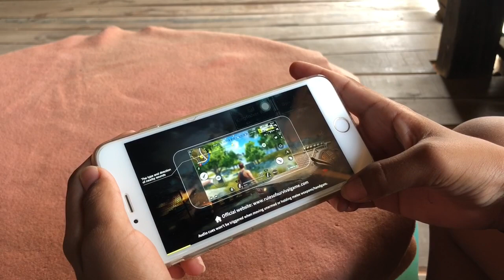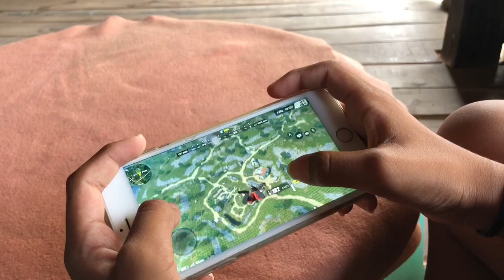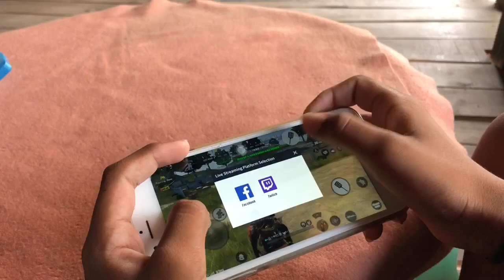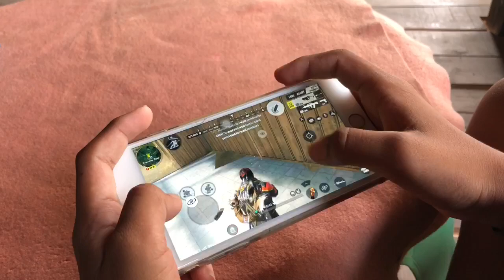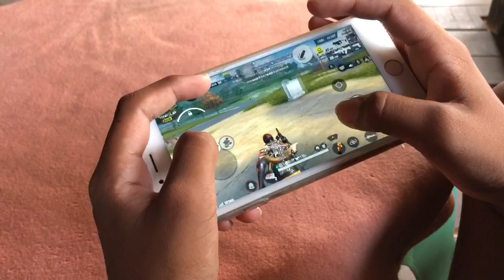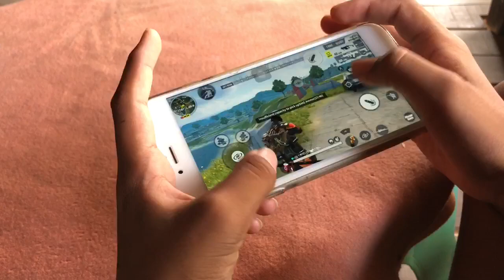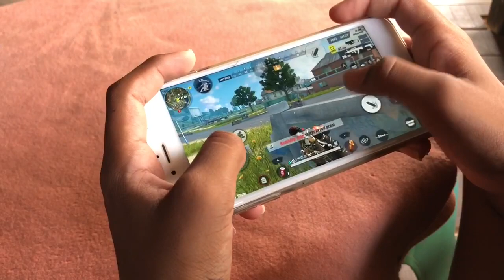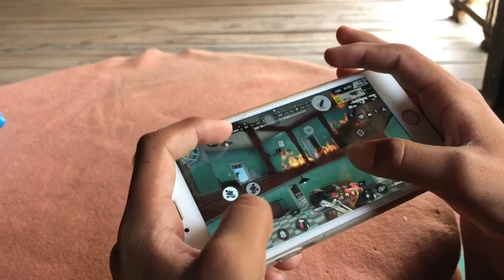"IPHONE 6s PLUS" RULES OF SURVIVAL​ 2020 / ម្រាមដៃ​បួន​